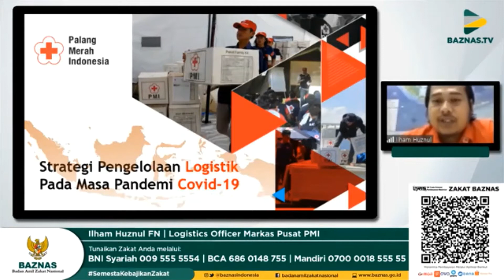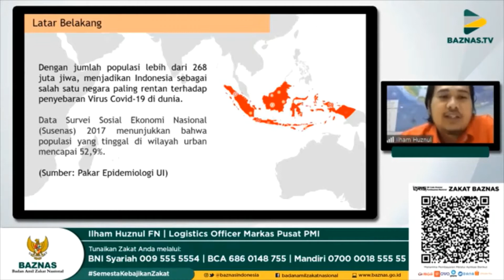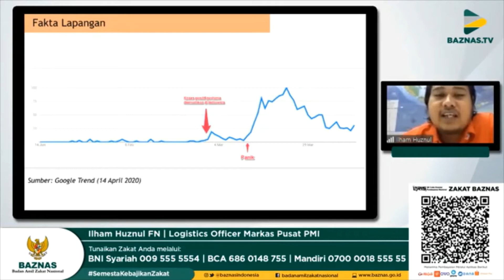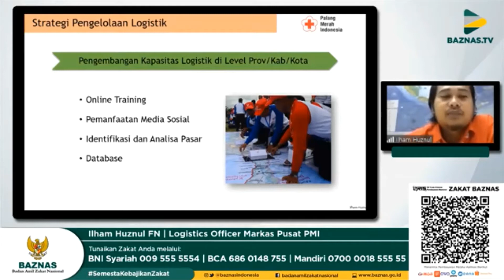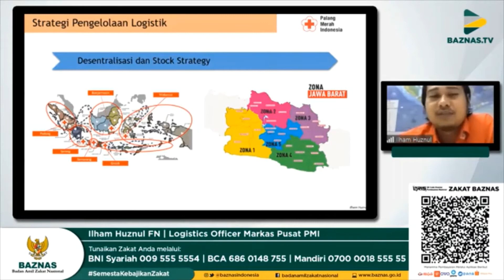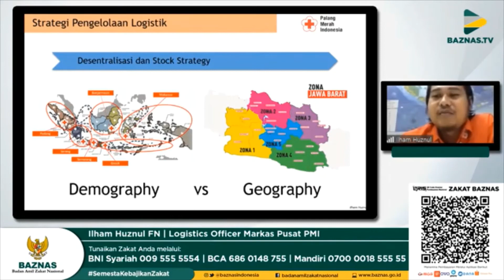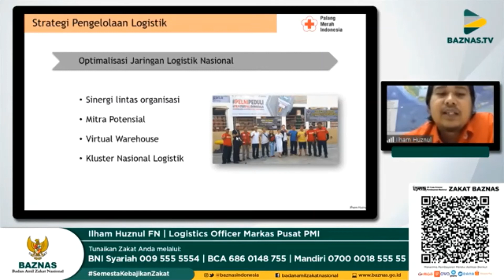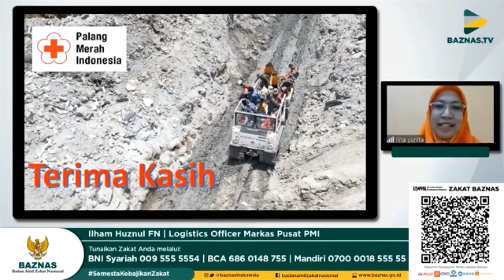Strategi Manajemen Pengelolaan Logistik Pada Masa Pandemi-BAZNAS TANGGAP DARURAT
WEBINAR SERIES: ARAH GERAKAN NASIONAL ZAKAT DALAM MEMASUKI KENORMALAN BARU BAZNAS TANGGAP BENCANA 2020

D. PEMBICARA       Tema dalam Webinar Series ini akan dibahas oleh empat orang pembicara, yaitu; 1. Bapak Ilham Huznul Fallah Nurahman (Staf Logistik Biro Sarana dan Prasarana Palang Merah Indonesia Pusat) sebagai pembicara  pertama akan menyampaikan terkait strategi dan manajemen pengelolaan logistik pada masa pandemi.  2. Ibu Prasinta Dewi (Deputi Bidang Logistik dan Peralatan BNPB) akan menyampaikan terkait optimalisasi jaringan pengelolaan logistik.  3. Bapak Yerolla MH SIPAYUNG (Consultant-Regional Hub & Monitoring UN-World Food Progamme Indonesia) akan menyampaikan terkait  manajemen pengelolaan logistik pengungsian pada masa pandemi. 4. Dian Aditya Mandana Putri ( Direktur BAZNAS Tanggap Bencana) akan menyampaikan terkait manajemen pengelolaan logistik BAZNAS Tanggap Bencana pada masa pandemi.
Dalam pelaksanaanya, keempat  pembicara tersebut akan dipandu oleh seorang moderator yaitu ibu Lina Yunita selaku Koordinator Logistik BAZNAS Tanggap Bencana.

CREDIT
1. Youtube channel Erani Silalahi
2. Youtube channel Robin Pangaribuan
3. Youtube channel Edo Galung
5. Youtube Surajaya Tabo Bremen